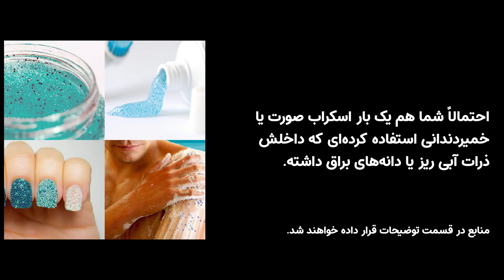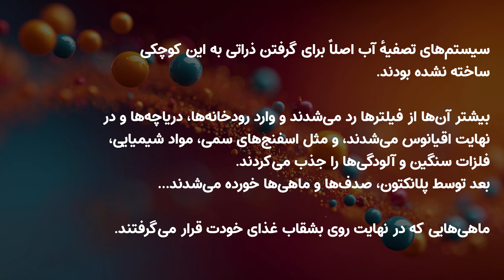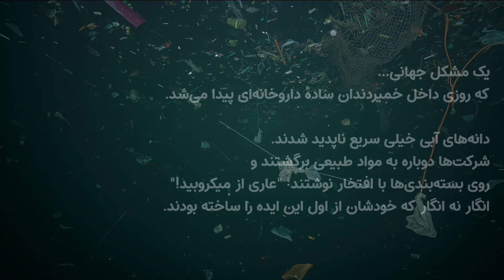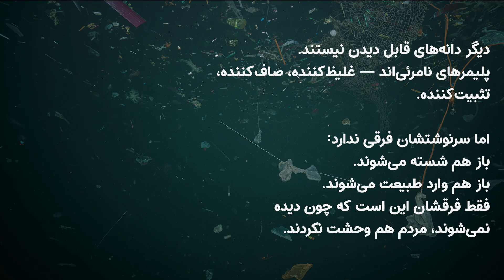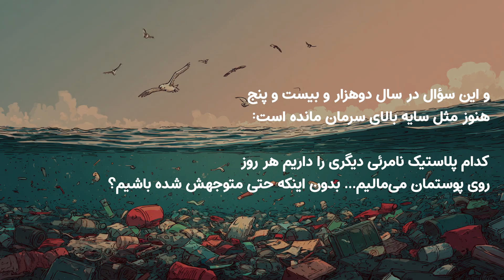مایکروبید: پلاستیکی که وارد پوست، آب و غذای ما شد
میکروبیدها یکی از عجیب‌ترین و در عین حال مهم‌ترین مثال‌ها در تاریخ صنعت آرایشی‌ـ‌بهداشتی هستند؛ نمونه‌ای از اینکه چطور یک تغییر کوچک تکنولوژیک می‌تواند پیامدهای زیست‌محیطی عظیمی ایجاد کند، بدون آن‌که مصرف‌کنندگان کمترین آگاهی‌ای نسبت به آن داشته باشند.

داستان از دههٔ ۱۹۹۰ آغاز شد؛ زمانی که شرکت‌های بزرگ آرایشی تصمیم گرفتند لایه‌بردارهای طبیعی سنتی — مانند هستهٔ زردآلو، نمک دریا، جو دوسر و پودر پوستهٔ گردو — را کنار بگذارند و از دانه‌های پلاستیکی میکروسکوپی برای ایجاد حس نرمی، پاک‌کنندگی یکنواخت و ظاهر شفاف و مدرن محصولات استفاده کنند. این دانه‌ها معمولاً از پلی‌اتیلن (PE) یا پلی‌پروپیلن (PP) ساخته می‌شدند؛ پلاستیک‌هایی که تولیدشان ارزان، شکل‌دهی‌شان آسان و ماندگاری‌شان بسیار زیاد است.

برای جذاب‌تر کردن موضوع، صنعت یک نام فانتزی برای آن انتخاب کرد: Microbeads — میکروبیدها.
واژه‌ای که در خود هیچ حسی از "پلاستیک" را تداعی نمی‌کرد و فقط یادآور تکنولوژی مدرن و مراقبت لوکس از پوست بود. همین انتخاب واژه باعث شد میلیون‌ها نفر سال‌ها از محصولاتی استفاده کنند که عملاً حاوی ذرات ریز پلاستیکی بودند، بدون آن‌که حتی یک‌بار به ماهیت آن‌ها فکر کنند.

اما مشکل اصلی در شیوهٔ مصرف این محصولات نهفته بود. اسکراب‌ها و خمیردندان‌ها «شستنی» هستند؛ یعنی پس از استفاده مستقیم وارد فاضلاب می‌شوند. سیستم‌های تصفیهٔ فاضلاب در سراسر دنیا برای گرفتن ذراتی در ابعاد میکرونی طراحی نشده‌اند. نتیجه؟
بیش از ۹۹٪ میکروبیدها از تصفیه عبور می‌کردند و وارد رودخانه‌ها، دریاچه‌ها و اقیانوس‌ها می‌شدند.

وقوع این اتفاق مثل تزریق میلیون‌ها قطعه پلاستیک سخت‌حل‌شونده به اکوسیستم بود. این ذرات در طبیعت نقش "اسفنج‌های شیمیایی" دارند: مواد سمی، فلزات سنگین و آلاینده‌هایی مانند PCBها را جذب می‌کنند و سپس توسط پلانکتون، صدف‌ها، ماهی‌ها و پرندگان خورده می‌شوند. در مراحل بعدی، از طریق زنجیرهٔ غذایی وارد بدن انسان می‌شوند.

مطالعاتی که اوایل دههٔ ۲۰۱۰ منتشر شد، نشان داد که این دانه‌های ریز پلاستیکی نه‌تنها در جانوران و آب‌های آزاد، بلکه حتی در نمک خوراکی و آب شرب نیز یافت شده‌اند. این لحظه‌ای بود که جهان متوجه شد معضل میکروبیدها تقریباً همه‌گیر و فراگیر است.

انتشار تصاویر ماهی‌هایی که شکمشان مملو از دانه‌های آبی بود، موجی از خشم عمومی ایجاد کرد. فشار اجتماعی و رسانه‌ای در کمتر از چند سال به تغییر سیاست‌ها در ده‌ها کشور منجر شد.
آمریکا در سال ۲۰۱۵ «قانون آب‌های عاری از میکروبید» را تصویب کرد.
کانادا، بریتانیا، ایرلند، هلند، سوئد و بسیاری کشورهای دیگر بین ۲۰۱۷ تا ۲۰۲۰ ممنوعیت‌های مشابهی اعمال کردند.
و اتحادیهٔ اروپا در سال ۲۰۲۳ با اصلاح مقررات REACH یک قدم فراتر رفت و تقریباً تمام اشکال ریزپلاستیک‌های عمدی در محصولات آرایشی — چه دانه‌ای، چه محلول و ژلی — را ممنوع کرد.

اما داستان اینجا تمام نشد.
میکروبیدهای «قابل دیدن» حذف شدند، اما پلاستیک در محصولات آرایشی باقی ماند — فقط نامرئی‌تر شد. بسیاری از محصولات امروزی همچنان حاوی مواد پلیمری مانند acrylates copolymer، nylon-12، polymethyl methacrylate و انواع سیلیکون‌های کراسپلیمر هستند. این مواد نقش ضخیم‌کننده، ایجاد بافت نرم، پخش نور، پوشانندگی یا افزایش ماندگاری را بر عهده دارند، اما در نهایت همان مسیر را طی می‌کنند:
روی پوست استفاده می‌شوند، جدا می‌شوند، شسته می‌شوند و دوباره وارد طبیعت می‌شوند.

در عمل، مشکل «میکروبیدهای دانه‌ای» حل شد، اما چالش میکروپلاستیک‌های پنهان همچنان ادامه دارد — مشکلی که انتظار می‌رود در دههٔ ۲۰۳۰ نیز بخش عمدهٔ قوانین جهانی را درگیر کند.

داستان میکروبیدها یک هشدار بزرگ است:
گاهی ما سال‌ها یک محصول را می‌خریم، استفاده می‌کنیم، و حتی عاشقش می‌شویم… بدون آنکه بدانیم واقعاً دارد چه کاری با محیط‌زیست ما می‌کند.
اما همین داستان، یک درس امیدبخش هم دارد:
وقتی مردم حقیقت را دیدند، دست‌به‌کار شدند — و در عرض چند سال صنعت و قانون‌گذاری جهانی را تغییر دادند.

1. History and Evolution of the Microbead (International Joint Commission)

2. The Dramatic Rise and Fall of Microbeads (UpCircle Beauty)

3. Microbeads: The Beginning of the End For Plastics in Our Products (Lather)

4. Microbeads Then and Now: Polyethylene and Alternative Next-Gen Abrasives (Cosmetics & Toiletries)

5. What Are Microbeads and Why Are They So Bad? (WIRED)

6. Orb Media Global Tap Water Microplastic Study (Full Report)

7. Guardian Coverage of the 83% Tap Water Finding